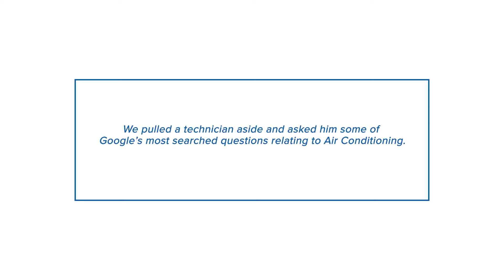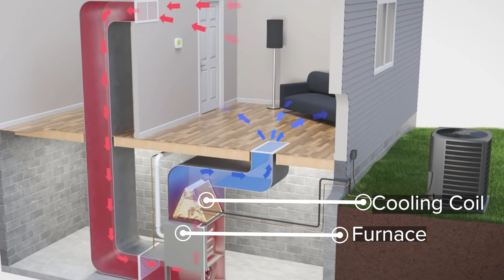Service Champions | Google's top air conditioning questions answered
Your top searched and most frequently asked questions relating to Air Conditioning have finally been answered. A Service Champions expert HVAC technician spends some time to respond to the questions most homeowners ask.